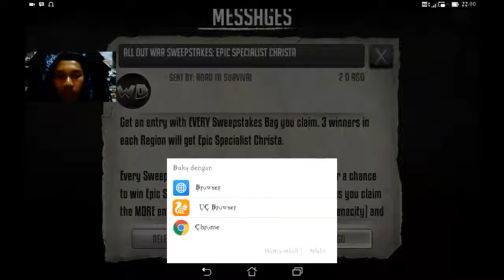The Walking Dead - Road to survival part 2 (Games)